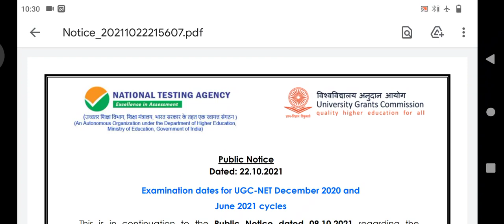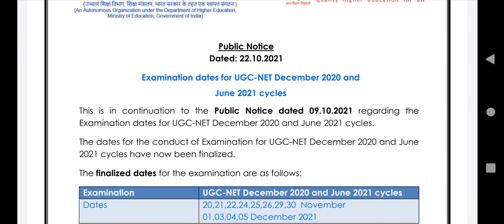UGC EXAM DATE| आ गयी Exam की date | NTA UGC Notification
In this video, we explain public notice for UGC NET EXAM DATE.